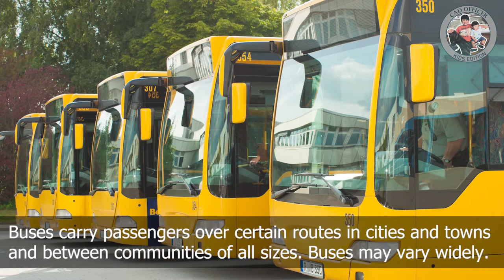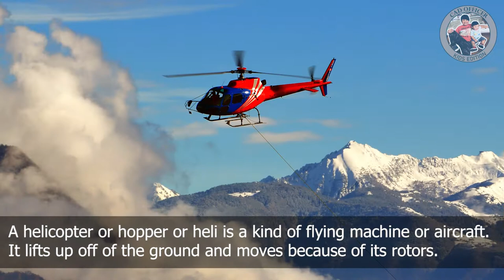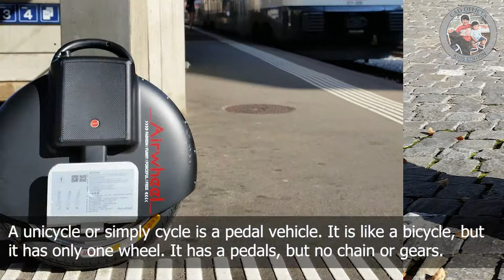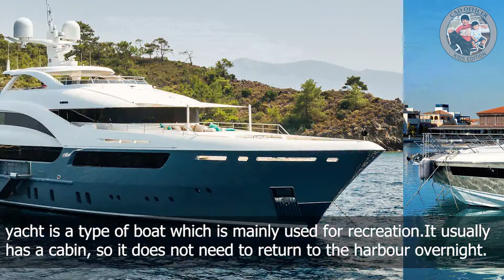Alphabet Vehicles | ABC Vehicles for Children | Learn Name of Vehicles for Children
A vehicle (from Latin: vehiculum) is a machine that transports people or cargo. Vehicles include wagons, bicycles, motor vehicles (motorcycles, cars, trucks, buses), railed vehicles (trains, trams), watercraft (ships, boats), amphibious vehicles (screw-propelled vehicle, hovercraft), aircraft (airplanes, helicopters), and spacecraft.

In this video, we will learn the names of the famous vehicles from A to Z :

check our other kids learning videos...

Alphabet Insects | Learn Name and Sounds of Insects for Children | Learn insects facts for kids

Learn Reptiles names with pictures | Different Reptiles animals for kids

Learn the Solar system | Sun and Planets for kids | Exploring our solar system

Learn Wild Animals Collection for kids / Wild Animals names and sounds /famous wildlife animals

Learn Farm Animals Names / Learn animals sounds for kids

Learn Yummy fruits for kids from A-Z Alphabet | ABC fruits

Learn the Name of Birds with forest sounds | Learn Bird Species | Part 2

Learn the Name of Birds with forest sounds | Learn Bird Species | Part 1

Alphabet animals | Learn Sea Animals Names | Educational Fish and Animals for Kids and Toddlers

Alphabet Animals / ABC Animals for Kids / Learn animals, phonics, and the alphabet

JOLLIBEE ALPHABET SONG NURSERY RHYMES / ABC PHONICS SONGS

Learn to count numbers and basic colors with Cars

Learn Numbers with Giraffe Shaped Puzzle

Learn Basic shapes and Colors for kids

Learn ABC for kids - Alphabet part 2

Learn to count numbers and basic colors for kids

How to draw and color Philippine Flag for kids

How to draw and color Alphabet letters from A to Z

DRAWINGS OF SHARK AND CARS (KIDS EDITION)

PLEASE DRIVE SAFELY ON GO KART

How to draw and color a cute dino for kids

How to draw and color a fish for kids

How to draw and color numbers for kids

How to draw and color basic shapes for kids